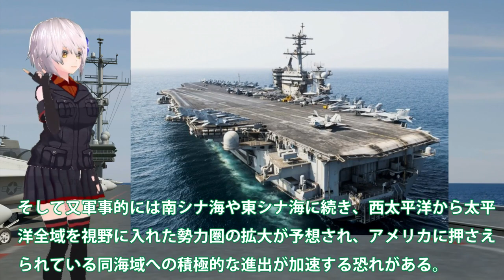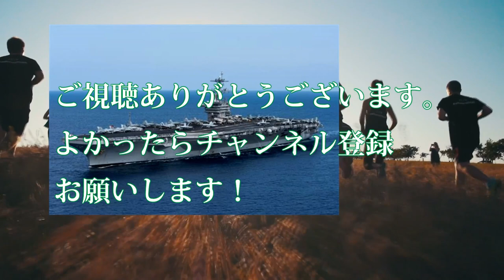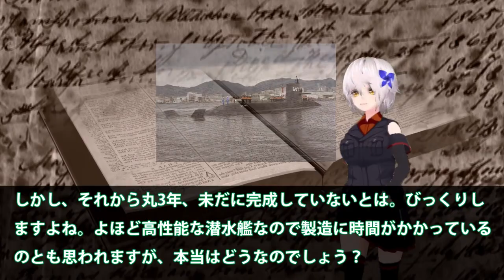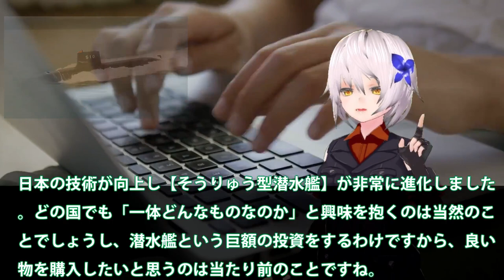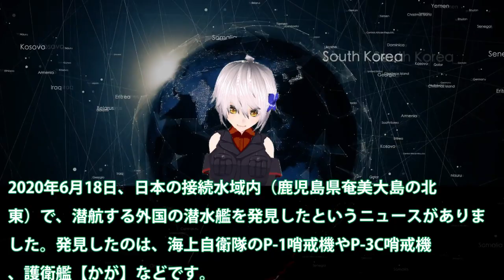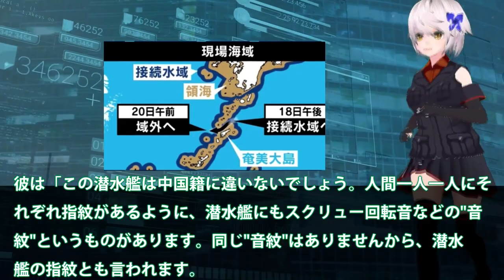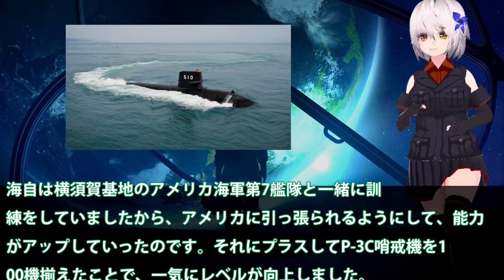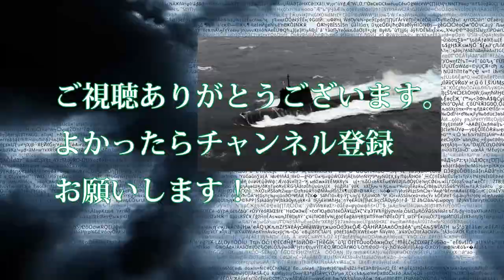【極東情勢】中国機台湾侵入エスカレートする挑発！米原子力空母がついに動く【総集編】【ベストセレクション】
【極東情勢】中国機台湾侵入エスカレートする挑発！米原子力空母がついに動く【総集編】【ベストセレクション】【コンピレーション】

1中国機台湾侵入エスカレートする挑発！米原子力空母がついに動く・・・世界一の建造スピードしかし欠陥だらけで怖くない？

2おうりゅう潜水艦引き渡しその性能に驚く！ここに来て豪州の後悔が止まらないとは・・・

3日本潜水艦日米合同訓練で一隻で全滅に！海自の潜水艦能力は世界一な・・・潜水艦探し出す能力もまた世界一か？